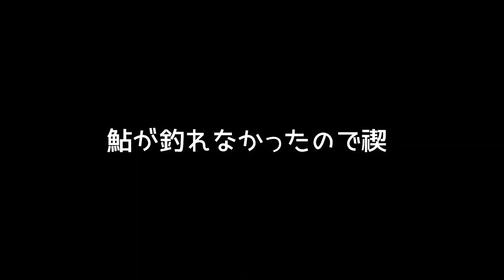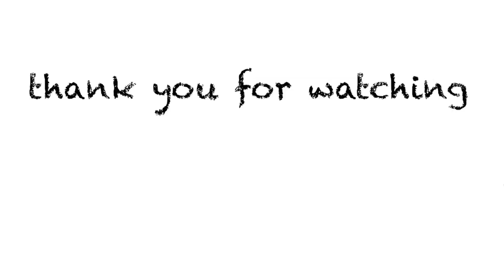泳ぎ釣り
2013年11月29日ピコ太郎姉妹ユニットChubbiness(チャビネス)として芸能界デビュー
2019年3月9日Chubbinessメンバー全員卒業とともにソロ活動開始
釣りが好きで１２代目アングラーズアイドルとして釣りPR活動中
【レギュラー】